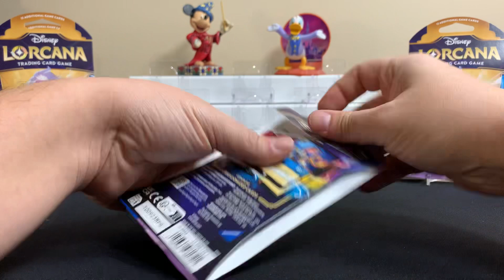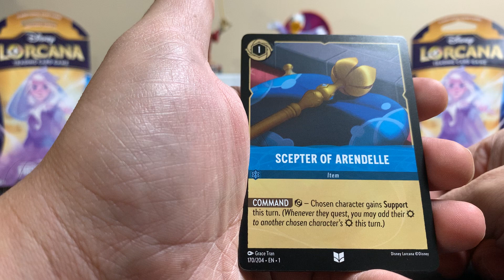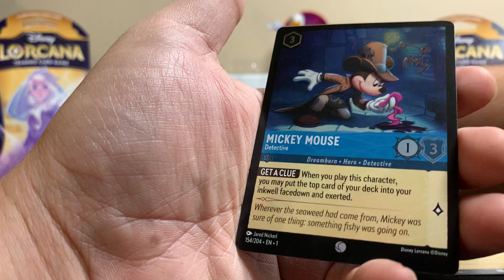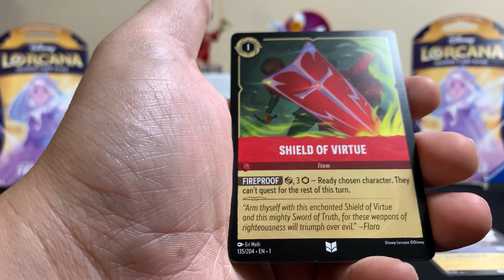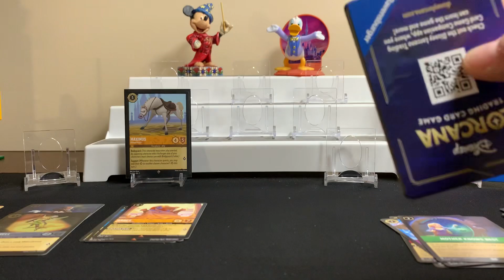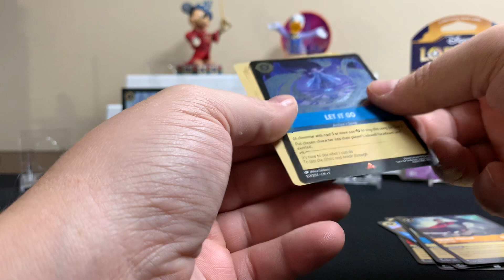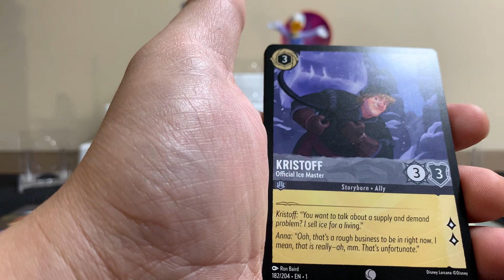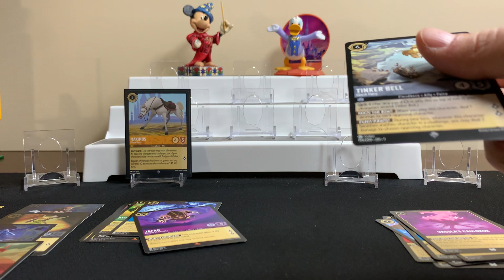Disney LORCANA - Round 6! The First Chapter - New cards for the collection getting harder!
Opening 4 packs of TCG fun again.. Come on Enchanted cards! 1 out of 100 packs?!?